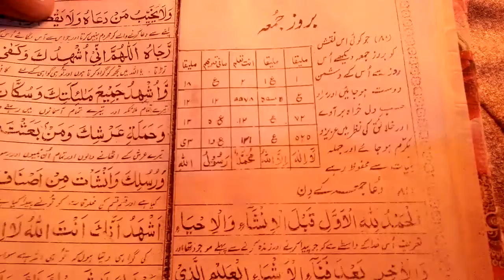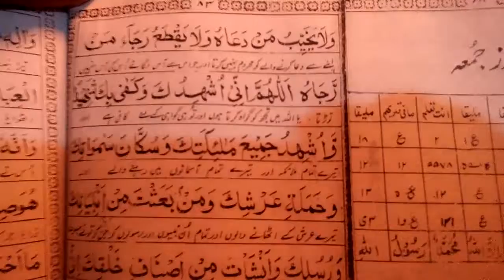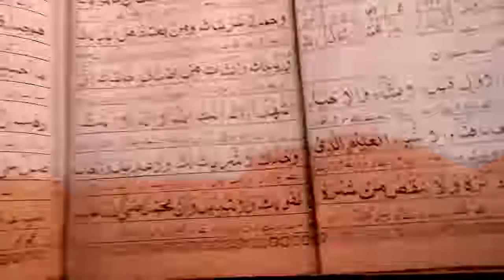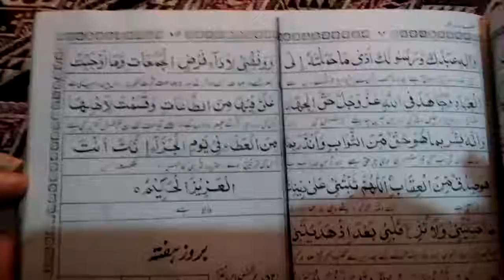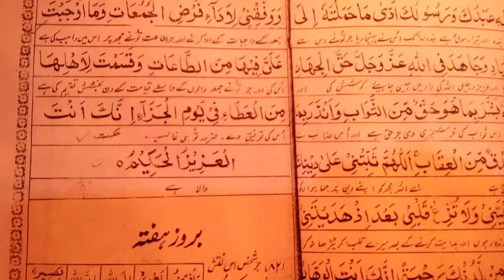Dua o Naqsh bray baroz juma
This Vedeo is about the dua o Naqsh bray baroz juma,dua ka urdu tarjma(translation)